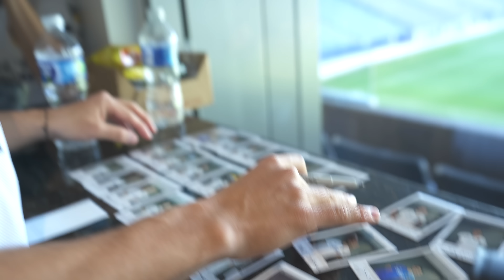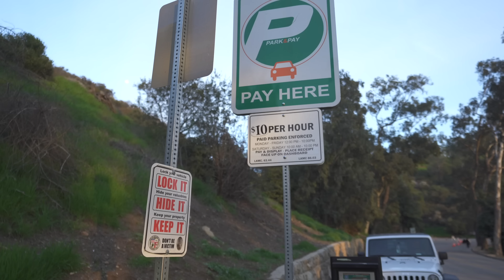DETRÁS de las CAMARAS de un SHOOTING con RIQUI PUIG en USA 🇺🇸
TW: @abelrinconv